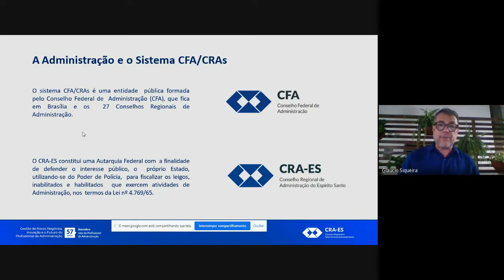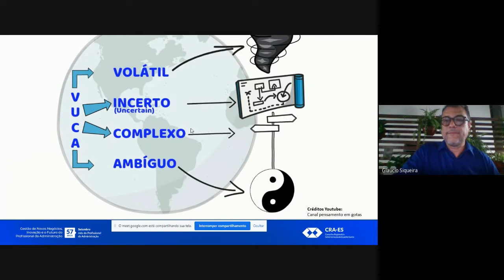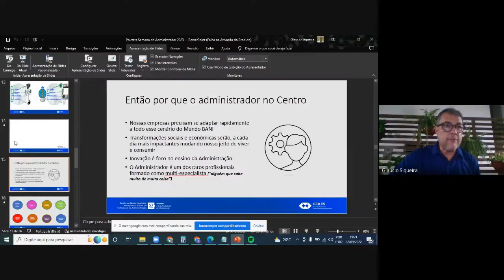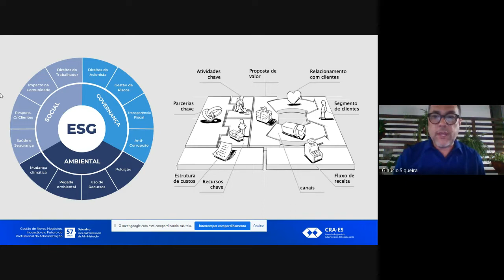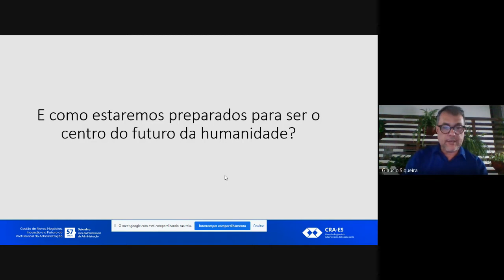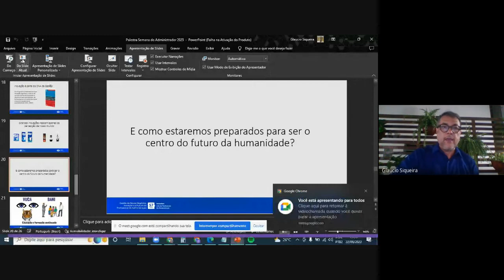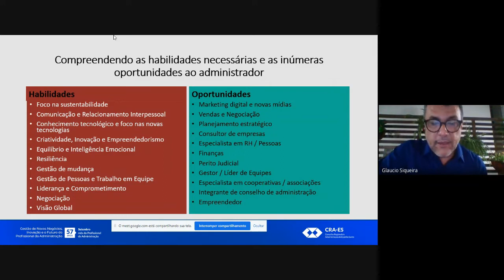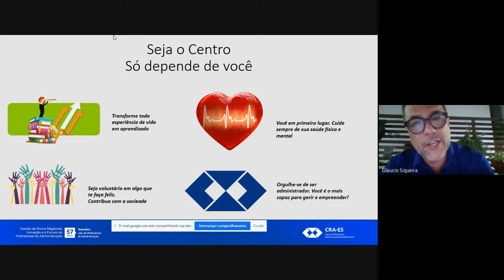O Administrador no centro dos negócios e da sociedade – Mês do Administrador ESFA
A palestrante de hoje é com o Professor Gláucio. Empreendedor, empresário e professor. Coordenador da Câmera Temática de Empreendedorismo do Conselho Regional de Administração. A palestra foi ao vivo direto de um novo espaço de vivência inaugurado nas dependências do CRA-ES.

ESFA, a faculdade de Santa Teresa.